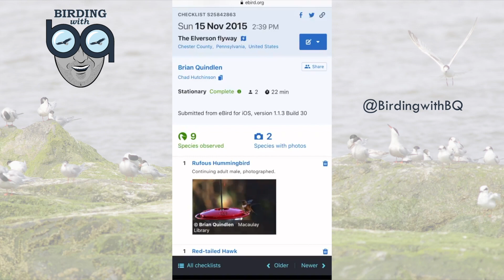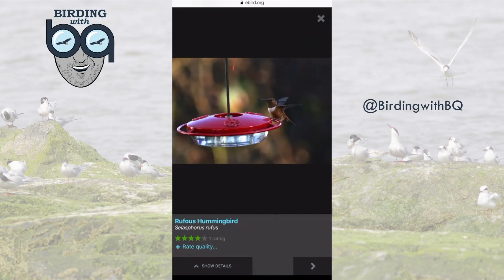Quest for 300 Finale, Part 2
BQ’S BACK BABY, and this is part two of the finale on my Quest for 300 Pennsylvania Birds! In part one, I picked up my 300th species!!! Now, we will continue on with a “big day,” trying to tally as many rare bird species as possible. Is it possible I pick up 301 as well?!